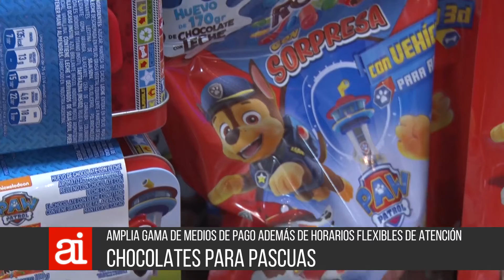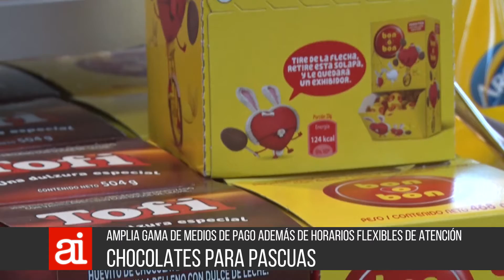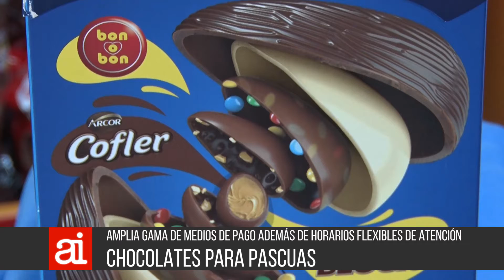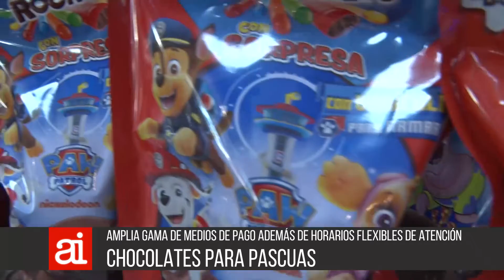Opciones de huevos para estas pascuas - S Almada y R Bono